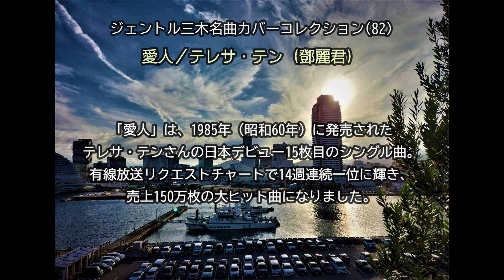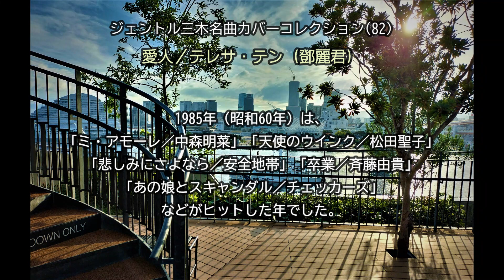愛人（テレサ・テン）／ジェントル三木名曲カバーコレクション（82）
「愛人」は、1985年（昭和60年）に発売されたテレサ・テンさんの日本デビュー15枚目のシングル曲。
有線リクエストチャートで14週連続一位を獲得し、売上150万枚を超える大ヒット曲になりました。

■アーティストへの出演依頼、オリジナル楽曲の制作などの
　ご相談は、下記ホームページからどうぞ。